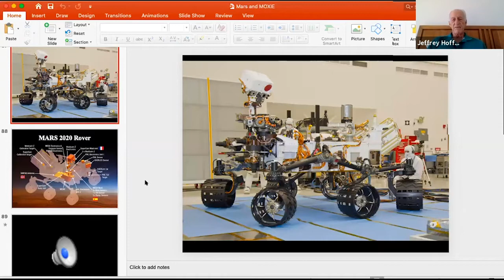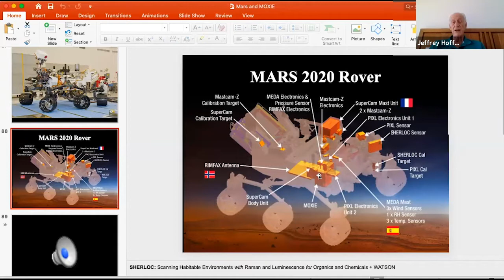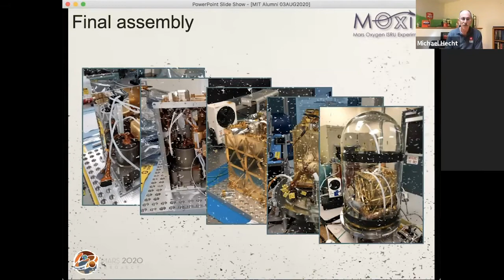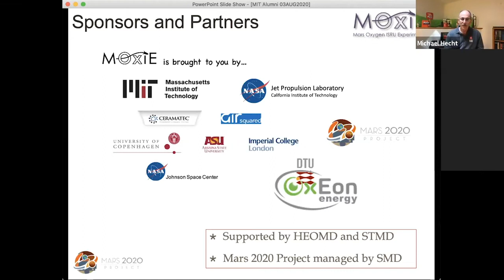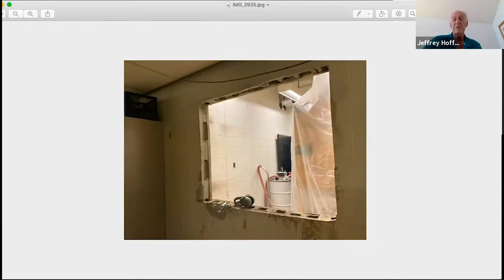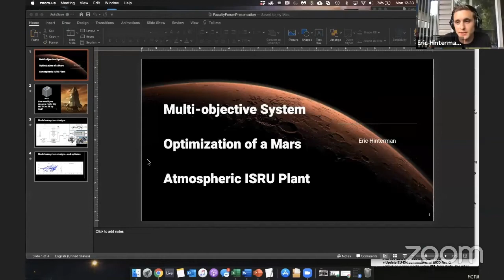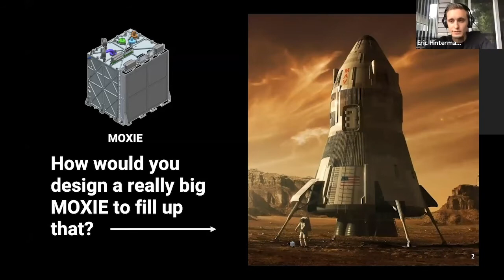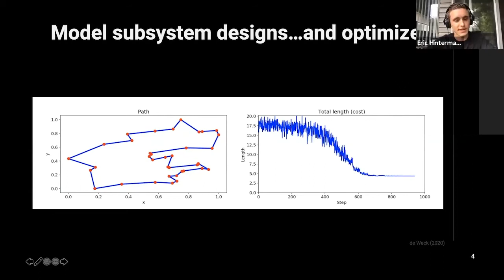Faculty Forum Online: Generating Oxygen on Mars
This live webcast from August 3, 2020, spotlights MIT's research project launching this summer on the Mars 2020 mission.

The Mars Oxygen In situ resource utilization Experiment (MOXIE), led by an MIT Department of Aeronautics and Astronautics team and embedded in the Mars 2020 Perseverance Rover, will demonstrate a way that future explorers might produce oxygen from the Martian atmosphere for propellant and for breathing.

Panelists:
Michael Hecht SM '78, Director of Research at MIT Haystack Laboratory and principal investigator of MOXIE
Jeff Hoffman, Deputy Principal Investigator for MOXIE and Professor of the Practice, MIT AeroAstro
Maya Nasr '18, Graduate student, MIT AeroAstro
Eric Hinterman SM '18, Graduate student, MIT AeroAstro
Justine Schultz, Graduate student, MIT AeroAstro

Moderator:
Anil Ananthaswamy KF ’20